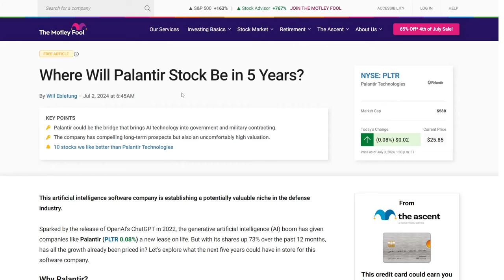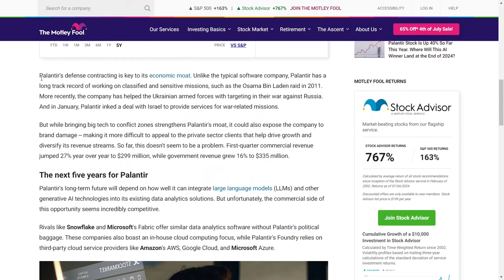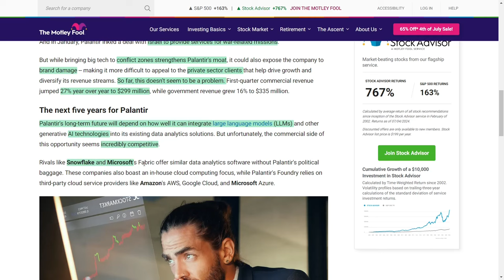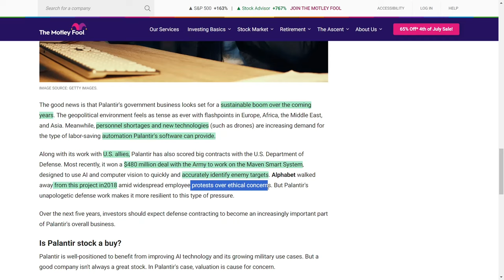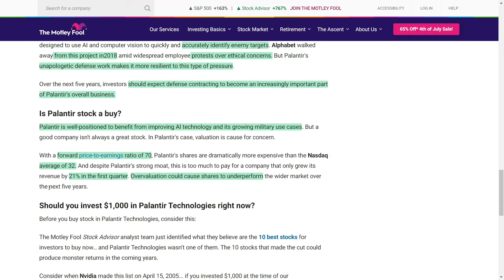PLTR Stock Forecast: Where Will It Be in 5 Years | What You Need to Know Before Investing!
Palantir, founded in two thousand three and going public in two thousand twenty, is a true trailblazer in artificial intelligence, leading the charge with innovations in machine learning and big data analytics. They run a software-as-a-service model with two main platforms: Gotham, which caters to corporate clients, and Foundry, which is geared towards government, security, and defense sectors. And get this, Palantir has an impressive history in defense, participating in high-profile missions like the Osama Bin Laden raid and supporting Ukraine’s military efforts. They even landed a deal with Israel in January to provide war-related services.

While their defense work gives them a major edge, it also comes with the risk of hurting their brand, potentially making it harder to attract private sector clients. But guess what? They’re still crushing it! In the first quarter, their commercial revenue shot up twenty-seven percent year over year to two hundred ninety-nine million dollars, and their government revenue increased sixteen percent to three hundred thirty-five million dollars.

Looking ahead, Palantir’s future hinges on their ability to incorporate cutting-edge AI technologies into their existing data analytics solutions. But the competition is fierce! Rivals like Snowflake and Microsoft's Fabric are offering similar data analytics software without the political baggage. Plus, they have in-house cloud services, whereas Palantir’s Foundry relies on third-party providers like Amazon Web Services, Google Cloud, and Microsoft Azure.

The good news? Palantir’s government business is set to explode! With global tensions on the rise and a growing need for automation, their software is more in demand than ever. They’ve also secured a massive four hundred eighty million dollar contract with the United States Army for the Maven Smart System, designed to use AI to identify enemy targets. While Alphabet backed out of this project over ethical concerns, Palantir’s commitment to defense work makes them more resilient to such issues.